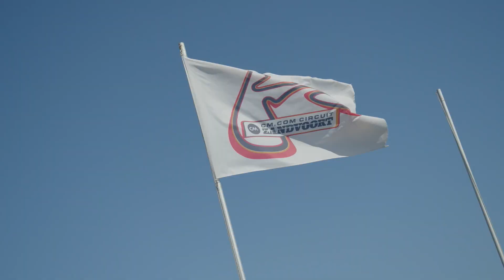Cycling Zandvoort 2022 - NL Gravel Series Stop 1